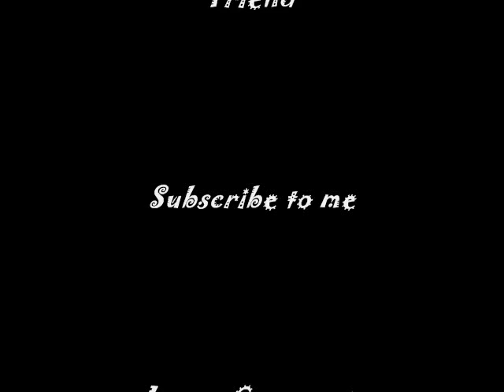Picture Slideshow Of Yours Truly ;D hehe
i made a small video of mere pictures sliding back and forth. thus calling it a slideshow! xD (what? i was bored) haha